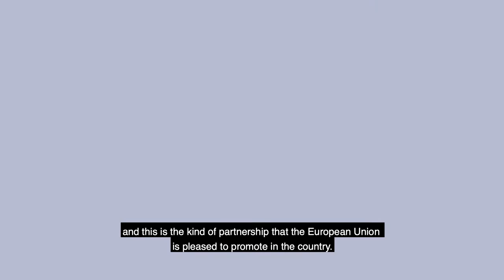Strong Institutions - Atiak Laropi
In Uganda, only half of the population has access to an all-weather road within an approximate walking distance of two kilometres, which implies that a vast proportion of farmers are still disconnected from local, regional and global markets – but this trend will soon change.

The Uganda National Roads Authority (UNRA) has recently embarked on the implementation of Uganda’s Third National Development Plan (NDP III) to support the country’s development opportunities in agriculture and manufacturing over the next five years.

The Roads Agency will upgrade 2,500 kilometres of strategic roads to tarmac and add an extra 600 kilometres of low cost seals coupled with a vigorous maintenance programme, among other priorities. As with many things in life, there are already early winners in this quest – in Amuru and Adjumani districts, the long wait for an all-weather access is over.

These agricultural districts, known for the production of coffee, sugarcane and beans, are having the 66-kilometre Atiak-Laropi road upgraded from gravel (murram) to paved standard with a grant contribution of EUR 50 million (Ush200 billion) from the European Union and counterpart funding of EUR 11.9 million (Ush48 billion) from the Ugandan Government.

The road, which is being widened to a 7-metre carriageway and 2-metre shoulders, starts from Atiak at a junction off the Gulu-Atiak-Nimule road, traverses through Adjumani town, and ends at the Umi ferry landing site on River Nile. UNRA is supervising the road upgrading works that commenced in June 2020.